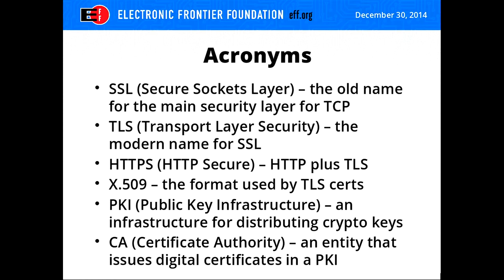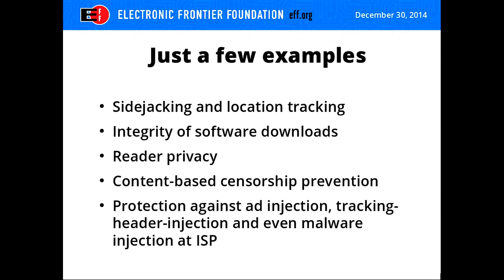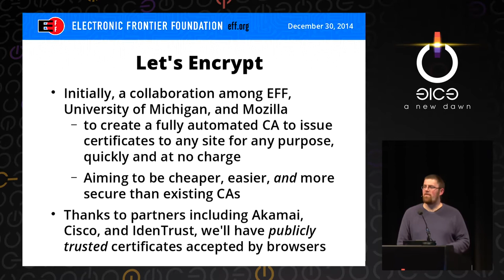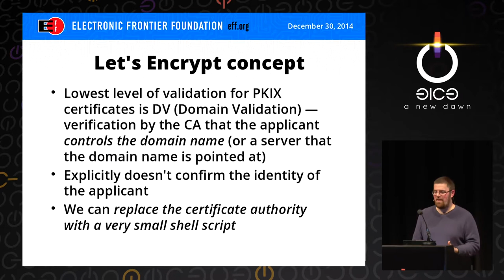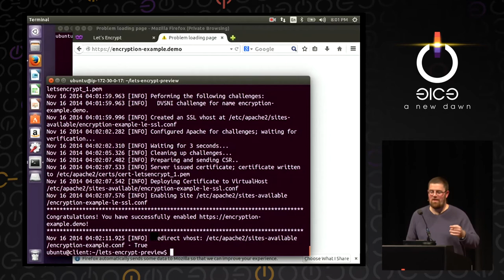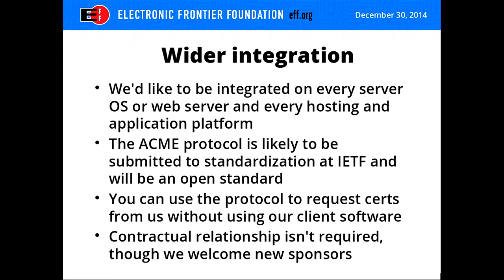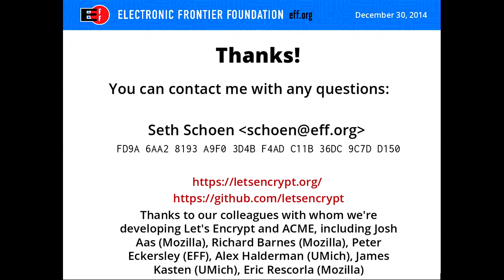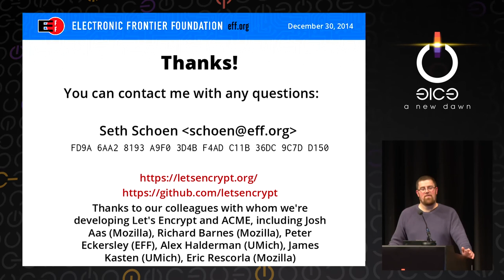Seth Schoen: Let's Encrypt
As we've called for widespread use of HTTPS, the cost and complexity of the certificate system has been an obstacle.

Seth Schoen